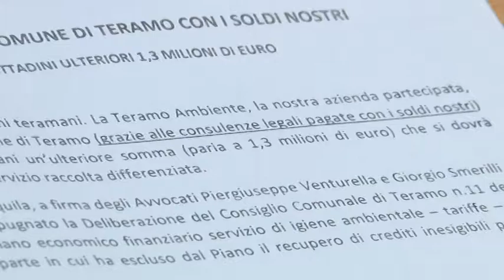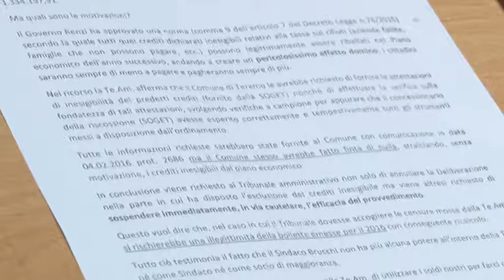M5s Teramo contro TeAm e Comune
La Teramo Ambiente fa causa al Comune per ottenere dai cittadini una ulteriore somma pari a 1,3mln di euro. La denuncia arriva dal consigliere comunale del movimento 5 stelle Fabio Berardini.